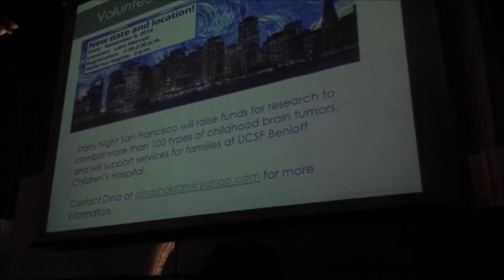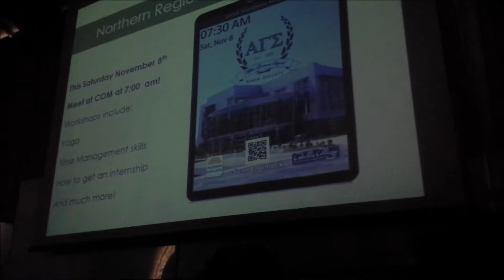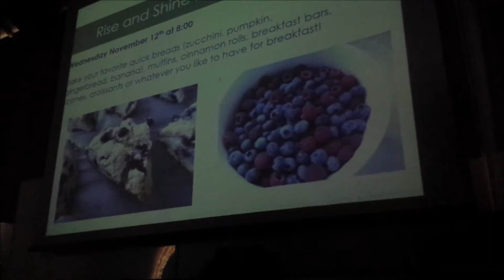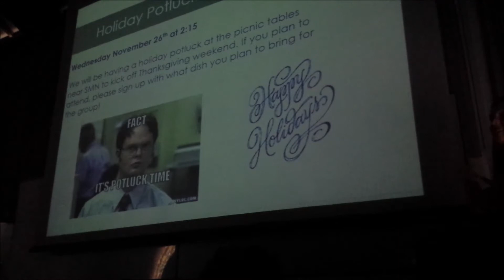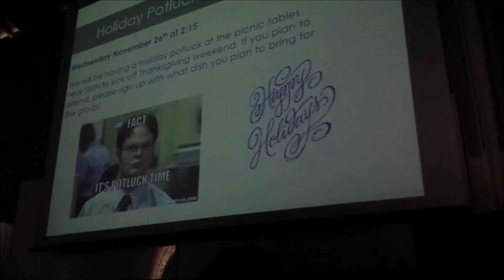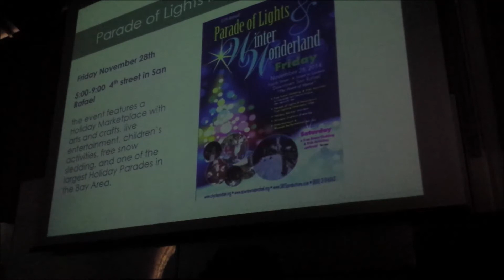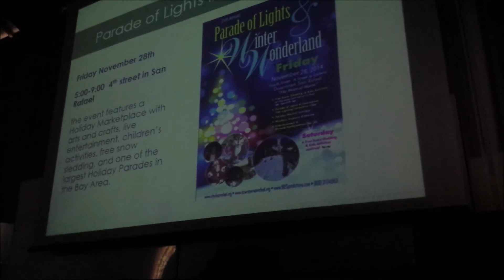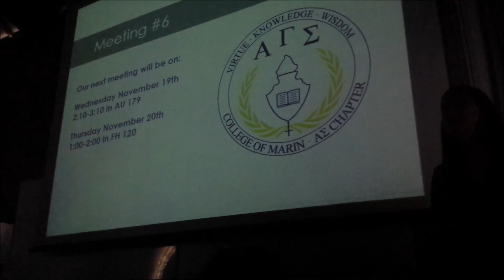2014 Fall General Meeting #5